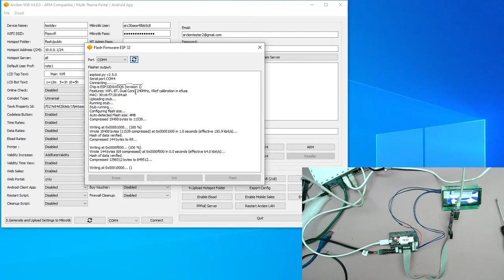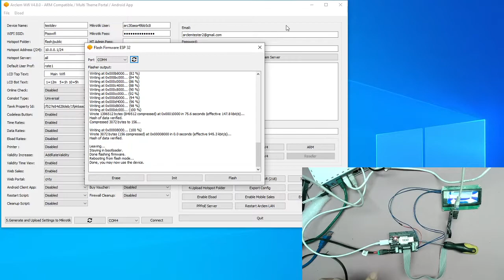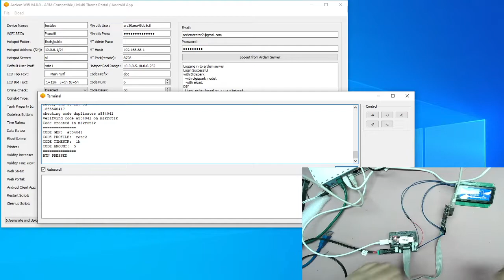Arclem v4.8.1 Esp32 diy lan upgrade